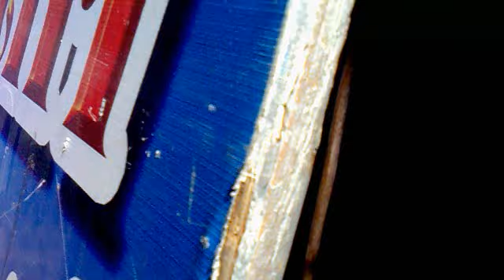ดนตรีแห่ ช่อฟ้ามิวสิค ที่บ้านไผ่